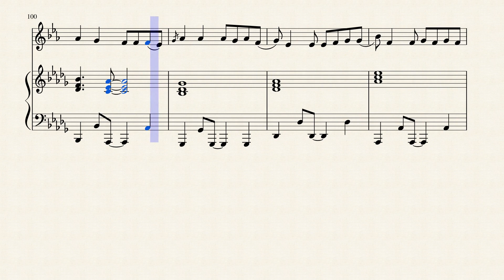Ava Max - Sweet but Psycho - Clarinet Sheet Music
DOWNLOADS